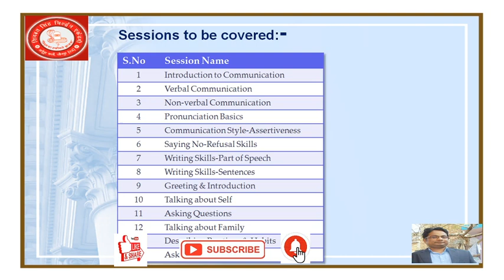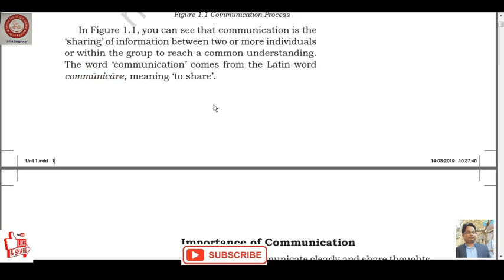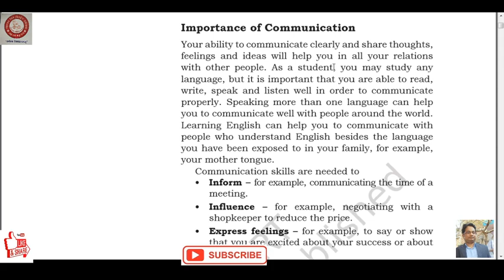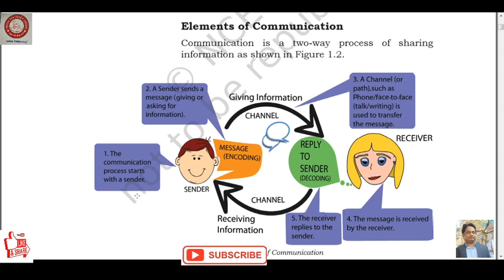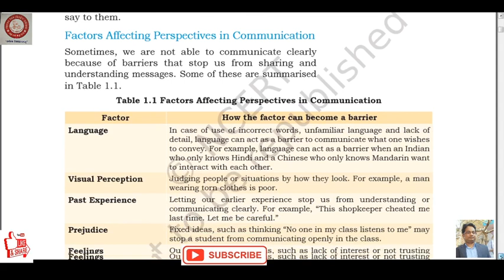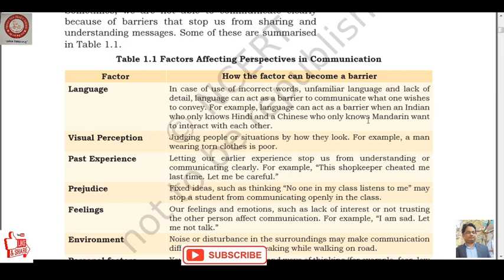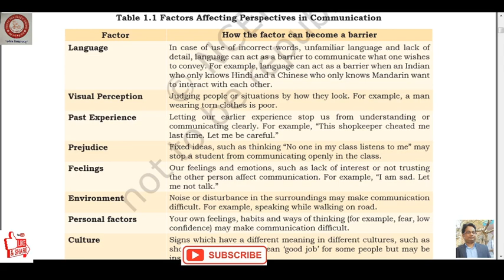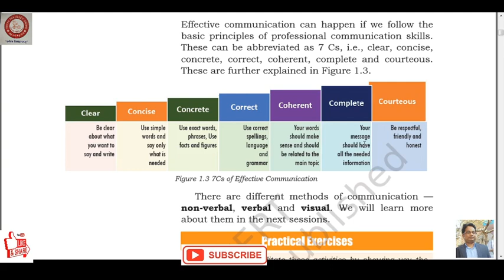Session 1 Introduction to Communication under Unit 1 Communication Skill Class 11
This video basically belongs to Class 11 Students who has taken IT(802) as one of his subject.So,Please watch this video for best understanding in easiest way ,about Session 1 Introduction Communication under Unit 1 Communication Skills for Part- A Employability Skill.